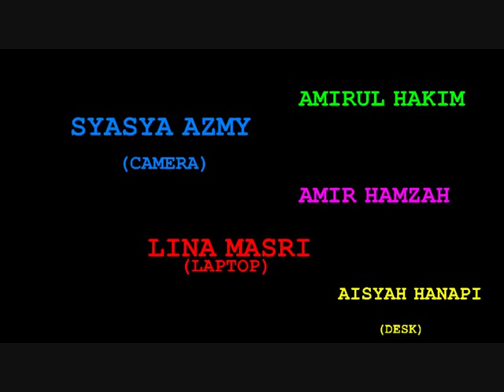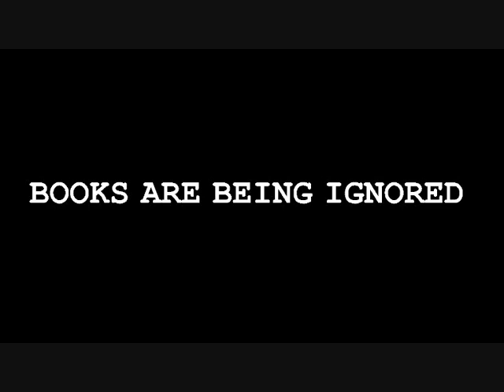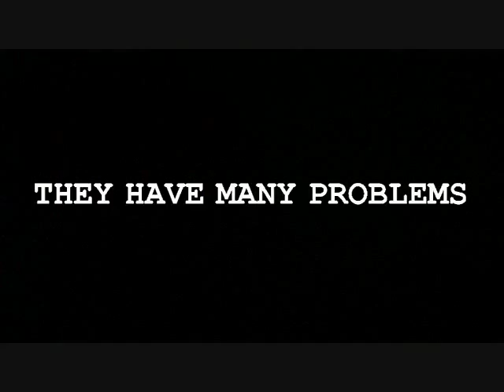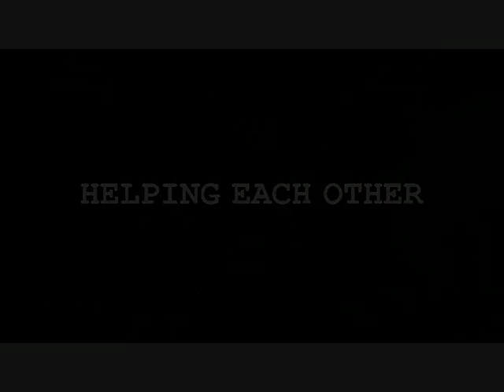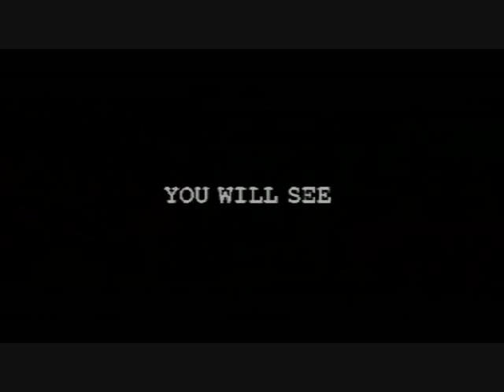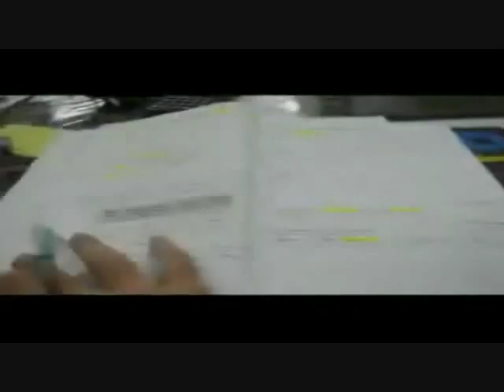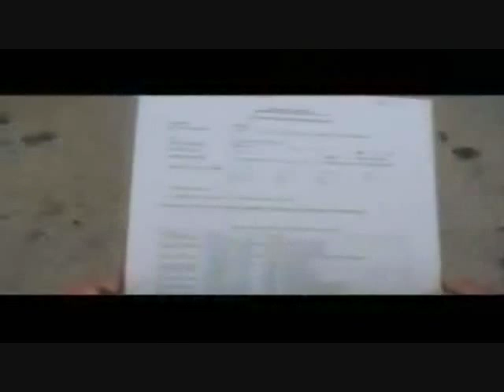Intej : SPM 2013 trailer Eclat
Video motivasi untuk student2 spm. about lifestyle student spm scara umum...dan semangat batch...